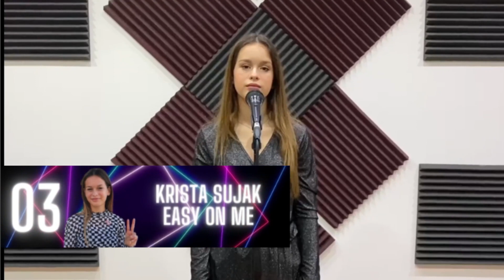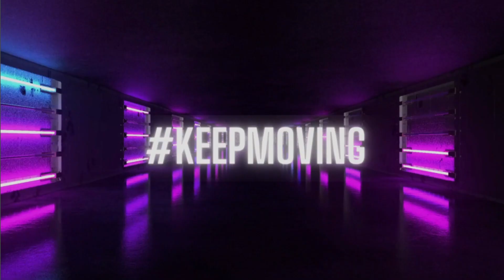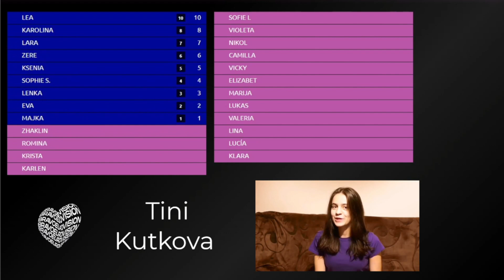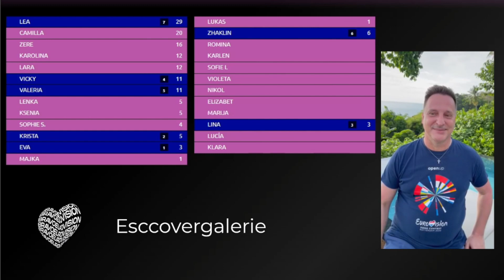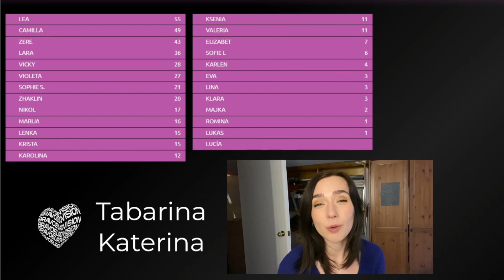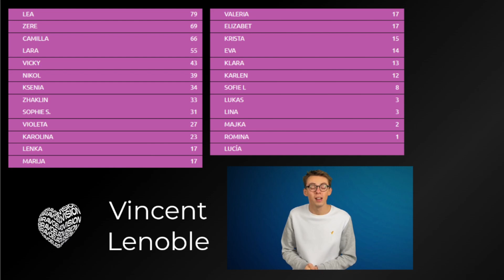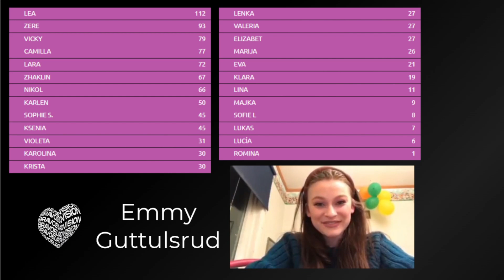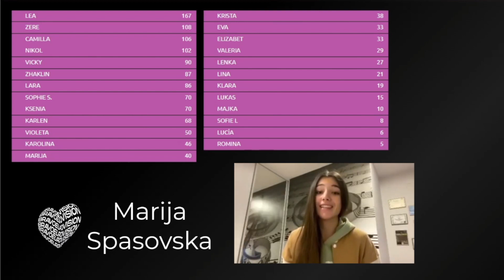BravoFestival Junior 2022 - GRAND FINAL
The best online festival of the circuit. This year with an amazing casting. Don't miss it out!